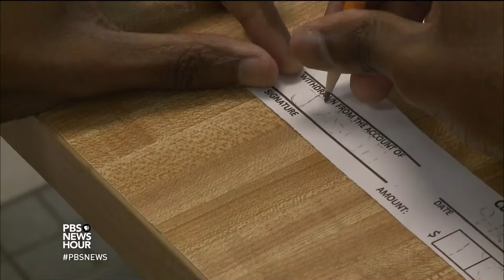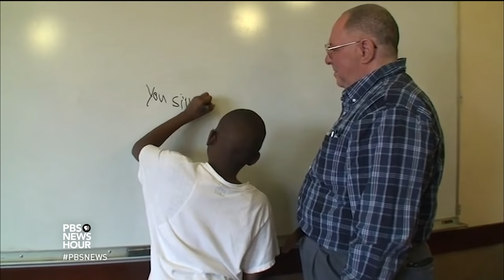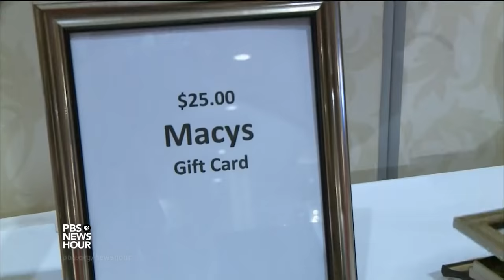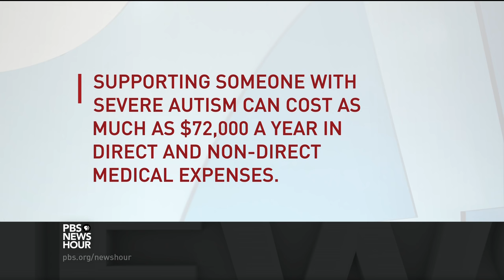Children of color with autism face disparities of care and isolation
African-American children are often diagnosed with autism at older ages than white children, missing years of potential intervention and treatment. Special correspondent John Donvan and producer Karen Zucker meet a black family who struggled to find community and resources for their son with autism, but are now helping others who need answers and support.